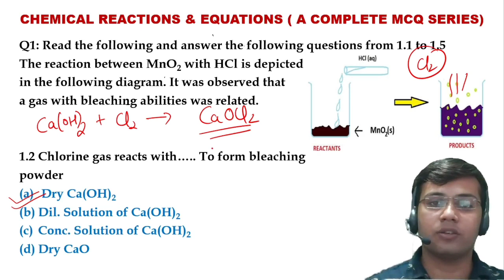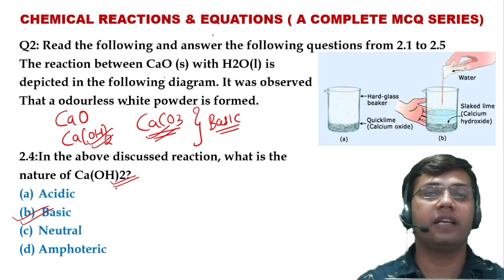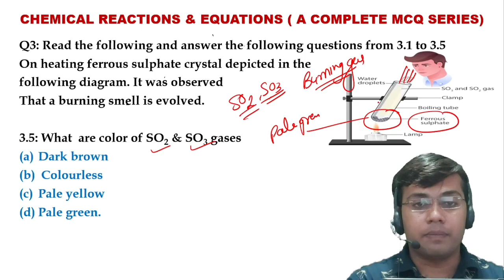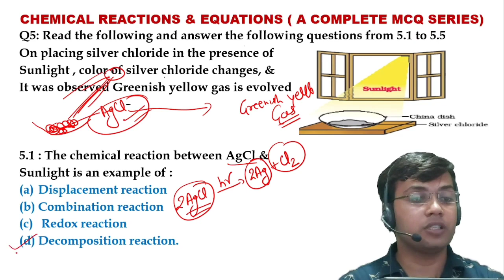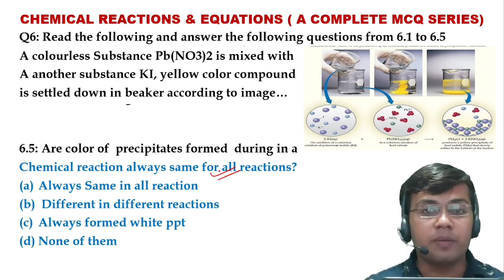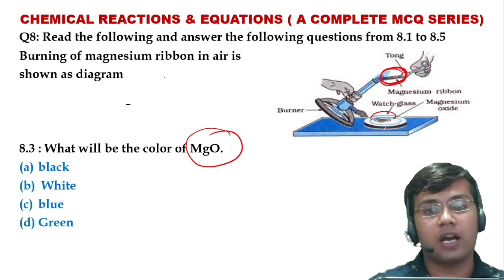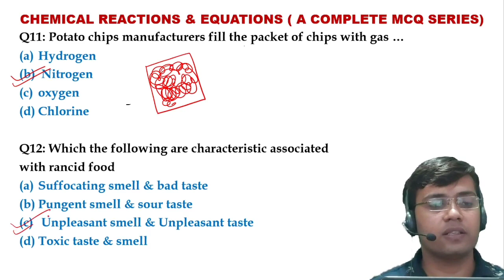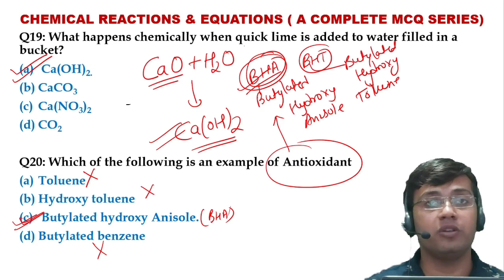MCQ'S, ASSERTION REASON & CASE STUDY SERIES CBSE -X , ( CHEMICAL REACTIONS & EQUATIONS) TOP 50 MCQS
# mcq series 2021-22 #
# Cbse 10th new syllabus based mcq series#
# best top 50 mcqs of chapter 1 #
# most important top 50 mcq of chemical reactions and equations #
# revised syllabus based mcq series#
# assertion reason based question of class 10th #
# assertion reason based questions of chemical reactions and equations #
# Cbse class 10th chapter1 chemistry mcq questions#
# CASE study based questions on chemical reaction and equations class 10 #
# activity based question of class 10 chemiatry#
# chapter1 mcq assertion reason question of class 10#
Mcq series inspire for you#
# mcq series for session 2021-22 #
# new pattern based questions#